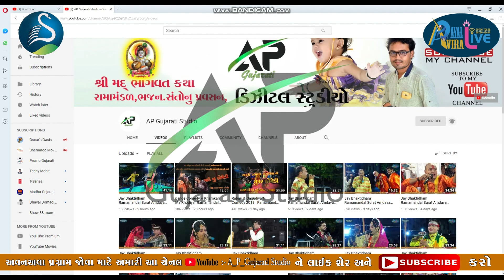Gunvant Chudasama Gujarati Jokes 2019 | Comedy Dayro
A_P_FILMS
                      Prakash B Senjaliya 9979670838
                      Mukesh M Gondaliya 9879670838